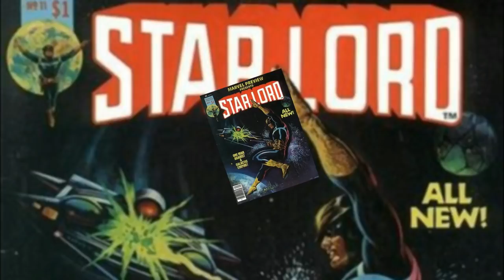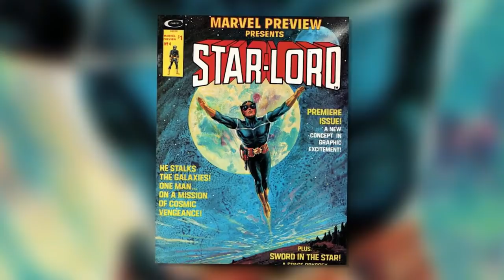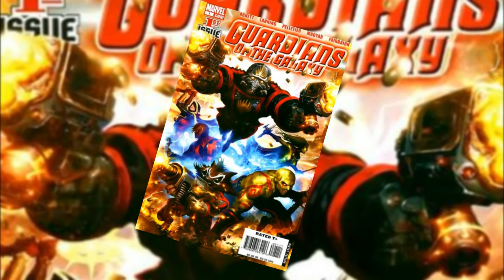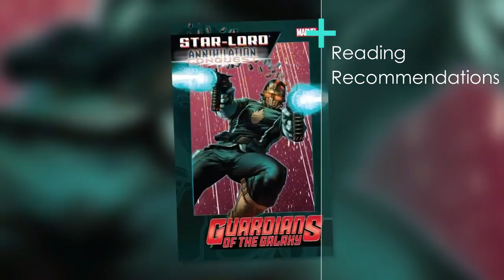Star Lord: Comic Book Origin Story | Explained In HINDI | Marvel Comics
Gears Used :

Laptop Lenovo Idea Pad 320
Mic Blue Snow Ball
Software :
Video Editing : Sony Vegas Pro
Audio : Audacity
Thumbnail : Pixlr

For information on the origin stories of other members and history of Guardians of The Galaxy watch our first video : Link:

**Star Lord: Comic Book Origin Story **

Created by Steve Englehart and Steve Gan in 1976.

Original Name : Peter Quill

First appeared in Marvel Preview Issue 4.

Leader of Guardians Of The Galaxy Team.

Played by : Chris Pratt

Video's ED:

Boku no hero academia 2 *OP("peace sign") first 9 secs*